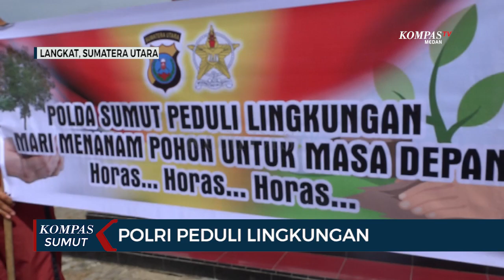POLRI PEDULI LINGKUNGAN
KEPOLISIAN DAERAH SUMATERA UTARA JUMAT SIANG MELAKUKAN PENANAMAN 53.000 LEBIH BIBIT POHON DI SEJUMLAH DAERAH DI SUMATERA UTARA. PENANAMAN SENGAJA DILAKUKAN SEBAGAI BENTUK KEPEDULIAN POLRI TERHADAP LINGKUNGAN.